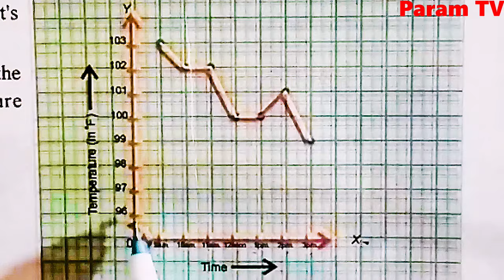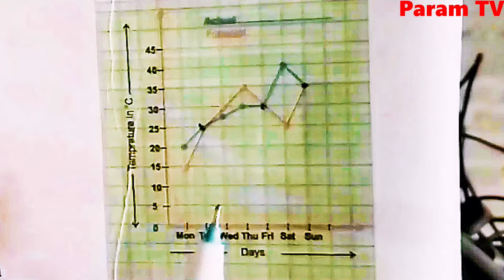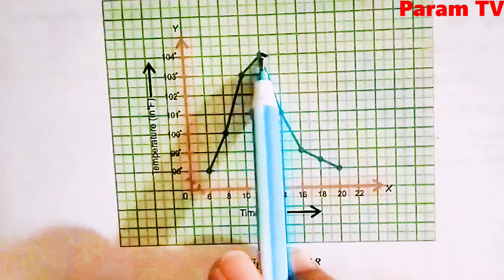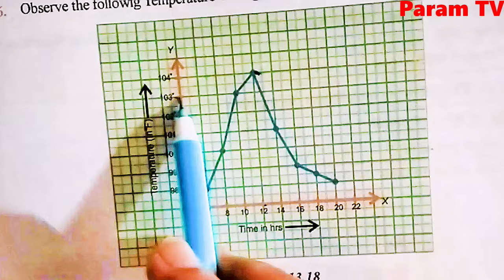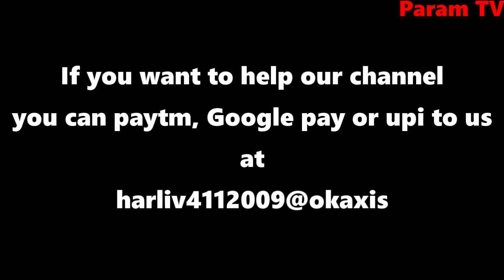Class 8, Mathematics, Exercise 13.2, Introduction To Graphs